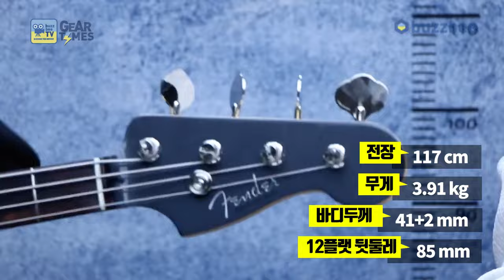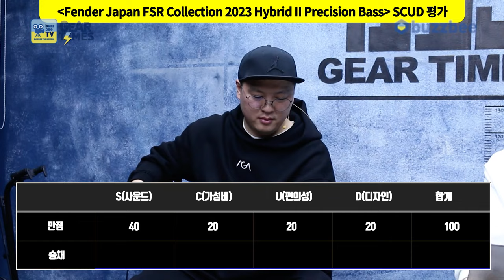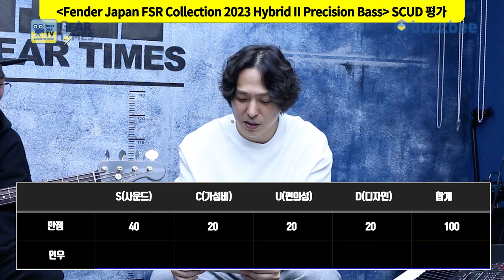[GearTimes 3980회] 펜더 Fender Japan FSR Collection 2023 Made in Japan Hybrid II Precision Bass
펜더 Fender Japan FSR Collection 2023 Made in Japan Hybrid II Precision Bass

0:00 오프닝
2:58 스펙(Spec)
3:40 사운드 테스트(Sound test)
9:38 시연 (Demo)
10:26 한줄평
11:42 점수